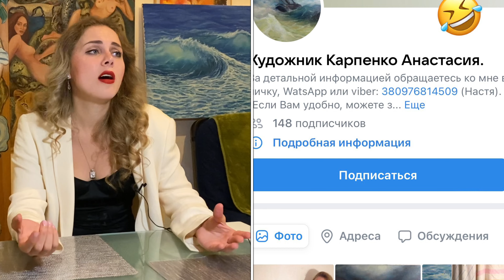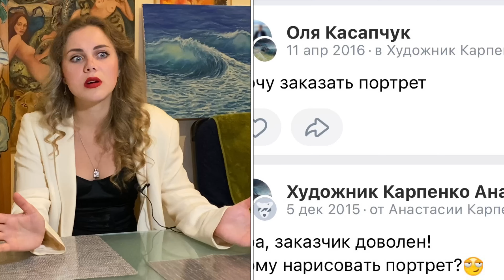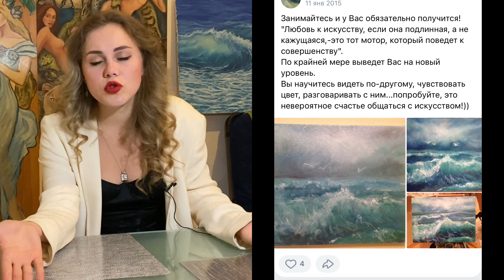Как научиться рисовать?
Как известно, сложно в начинаниях.
Непросто дать себе разрешение заниматься тем, что ты любишь, когда нет в этом прямой практической необходимости и перспективы этого занятия неясны.
Главный ступор в голове: «Искусство-это дорого, искусство-это сложно, у меня ничего не получится и я только зря потрачу время и деньги»…

Это не так:
1. Вы можете рисовать чем угодно и на чем угодно;
2. Это развивает интеллект, успокаивает нервную систему, а следовательно несет пользу и для Вашего здоровья;
3. Вам необязательно покупать дорогие курсы и нанимать учителей, Вы можете совершенствоваться сами. Сейчас огромное количество материалом доступных в интернете абсолютно бесплатно!

Самое главное-это практика! Не бойтесь неудач, наслаждайтесь процессом!
Чем больше Вы переделываете, тем больше развиваетесь и приобретаете навык. Полюбите сложности и поиск, и это обязательно приведет Вас к положительным результатам!

0:26 Как начать писать картины
0:48 Что необходимо, чтобы обучаться рисованию
1:32 Какие моменты важны в обучении изобразительному искусству
3:33 Осознанные походы в музеи и на выставки
4:30 Где найти вдохновение и Мотивацию
6:30 Заключение
7:27 Откровенности
8:00 Найдите музу! (У меня кошка)

Пишите вопросы в комментариях и интересные для Вас темы!
Это поможет мне сделать канал интереснее и полезнее для Вас. Давайте развиваться вместе! ❤️